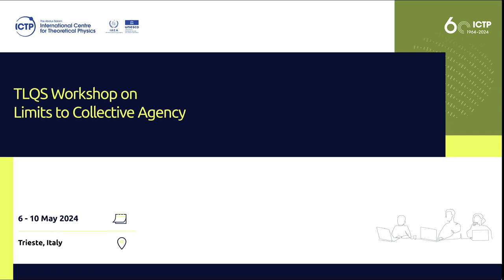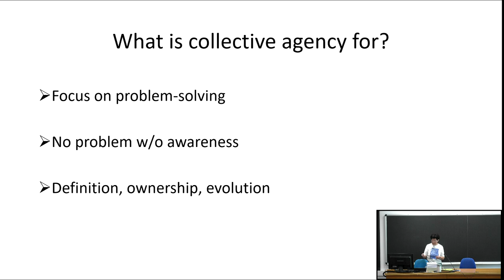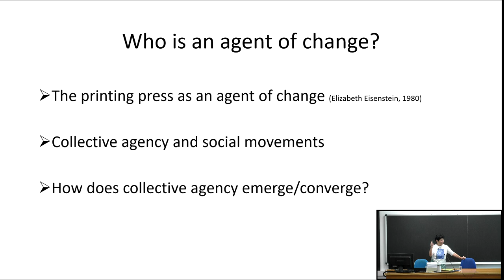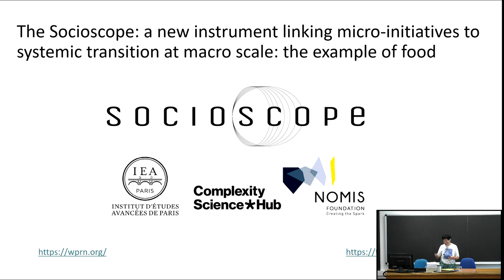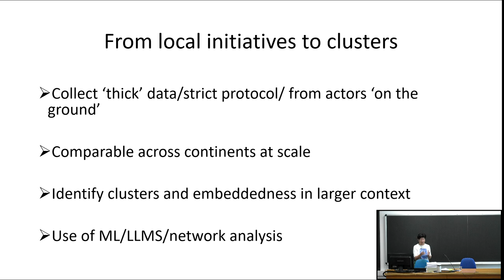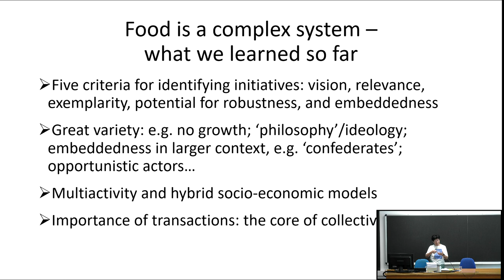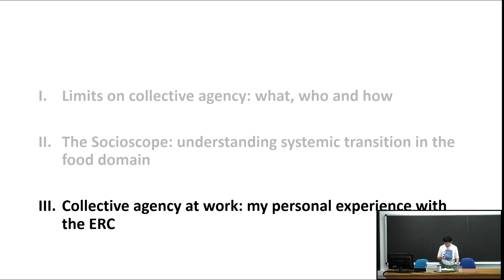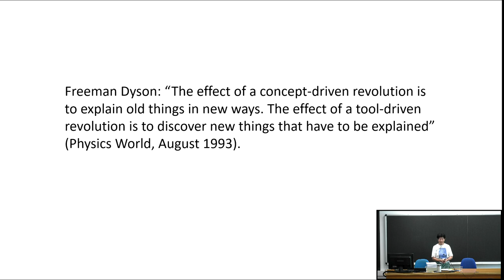Collective Agency in Context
TLQS Workshop on Limits to Collective Agency | (smr 3937)

Speaker: Helga NOWOTNY (ETH Zürich, Switzerland)